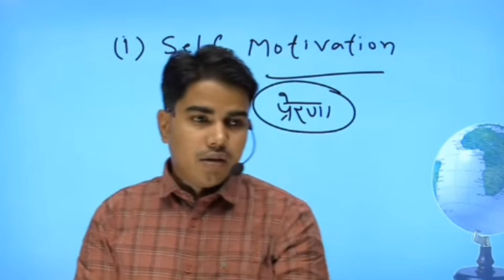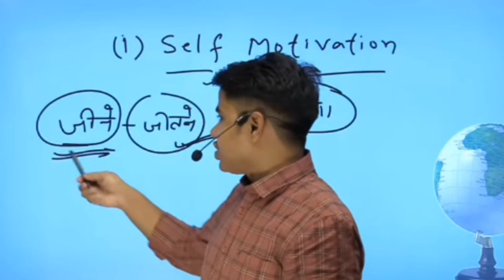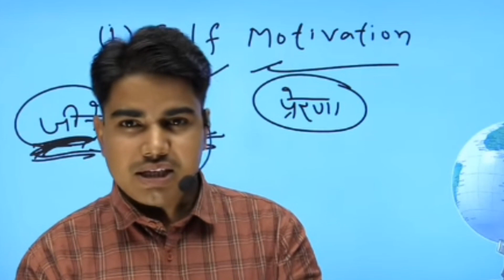मोटिवेशन का महा धमाका by Prince sir Target board 🎯targetboard इसके बाद किसी टॉनिक की जरूरत हीं नहीं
motivation video

motivation video hindimotivation song

motivation video

motivation status

motivation sound

motivation movie

motivation shorts

motivation music#viral

khangsresearchcentreclass 10th chapter notes

target bpsc

federalism class 10 notes ncert point

bihar board 10th study channel

innovative gyan class 10

class 10 civics chapter 3 notes Content gap

bihar board class 10 new updatencert notes class 10

class 10th chapter notes

target guide 10th class

federalism class 10 notes ncert pointbihar board 10th study channel

Content gap

bihar board class 10 new update

class 10 civics notes

bihar board study class 10thinnovative gyan class 10

ncert notes class 10

digital class 10th class

class 10 civics chapter 3 notesbihar board class 10th hindi

target bpsc

bihar board study class 10th

bihar board class 10 new updatebihar board study class 10th

bihar board class 10 new updatenew song

3 (0.1%)

prince sir

3 (0.1%)

short video

3 (0.1%)

target board 12

3 (0.1%)

target board history chapter 1

3 (0.1%)

target board sanskrit chapter 2

3 (0.1%)

2 (0.0%)

2 (0.0%)

ayaan 3 live

2 (0.0%)

bhagwan buddh ki kahani

2 (0.0%)dhurve rathe

economics class 10 chapter 1 notes

fukra insaan

gondi song

ias motivation

lasan folvani trick

moti chain

motivational songs

physicsdhurve rathe

fukra insaan

gondi song

ias motivation

lasan folvani trick

moti chain

motivational songs

physicsaamir majid

abhisar sharma

afsana banake bhool na jana

amrapali dubey

ankita sharma ips

arijit singh ke song

ark

ashish chanchlani

ashoka hai ashoka songbihar board 10th study channel

Content gap

bihar board study class 10thbihar board class 10th hindi

target bpsc

3 (0.1%)

prince sir

3 (0.1%)

short video

3 (0.1%)

target board 12

3 (0.1%)

3 (0.1%)

3 (0.1%)

2 (0.0%)

2 (0.0%)

ayaan 3 live

2 (0.0%)

2 (0.0%)target board biology

7 (0.1%)

target board history

7 (0.1%)

6 (0.1%)

chandrayaan 3

5 (0.1%)

song

5 (0.1%)

target board 2024

5 (0.1%)

5 (0.1%)

4 (0.1%)

4 (0.1%)

target board economics chapter 1

4 (0.1%)